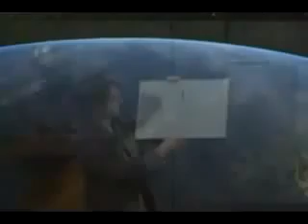Tom Cruise Scientology Video - ( Original UNCUT )